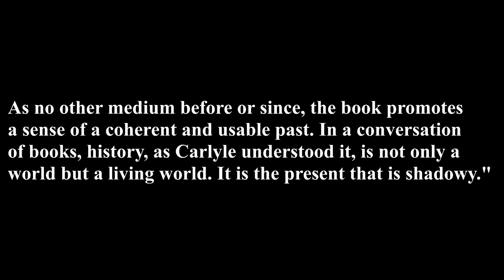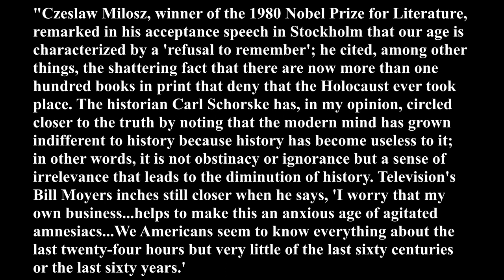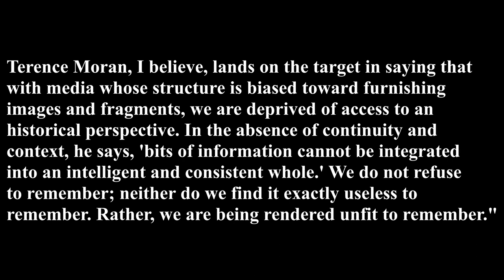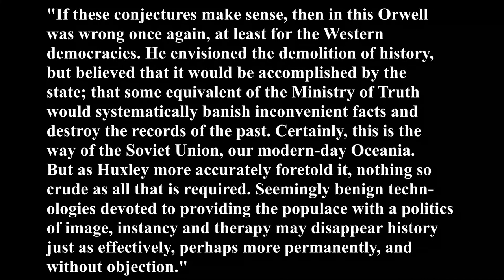Television Fragments History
Please enjoy this clip from my book review and analysis of Amusing Ourselves to Death by Neil Postman.